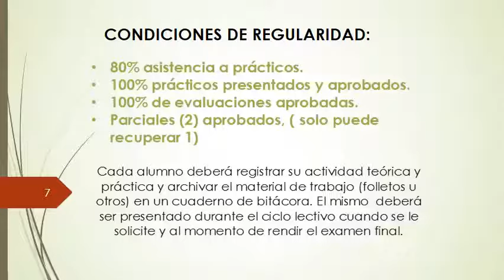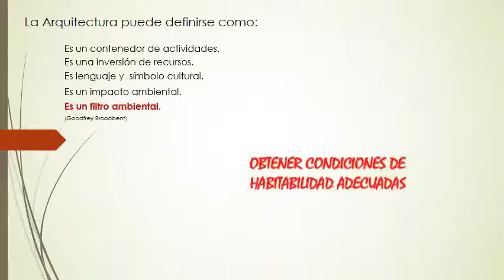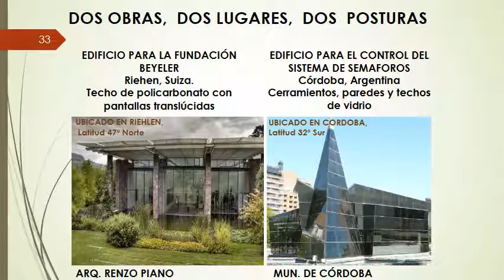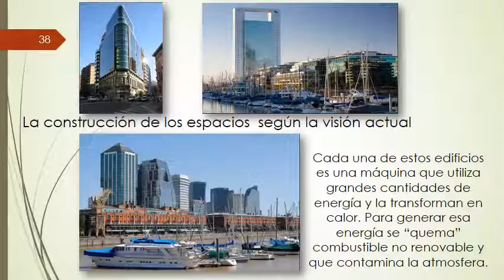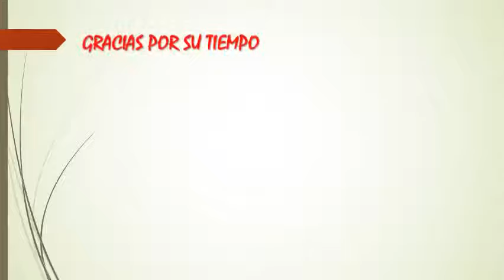1 2018 Introducción a la Tecnología B 1º clase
Primera clase del año académico 2018 de INTRODUCCIÓN A LA TECNOLOGÍA B -FAUD - Universidad Nacional de Córdoba